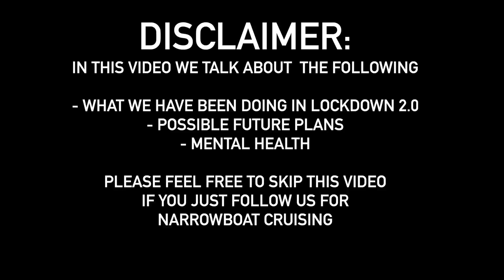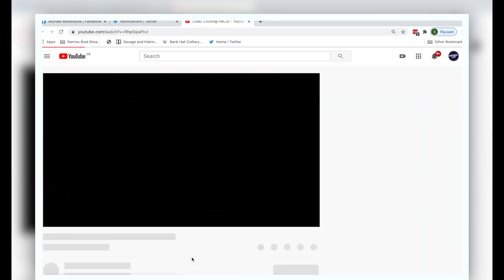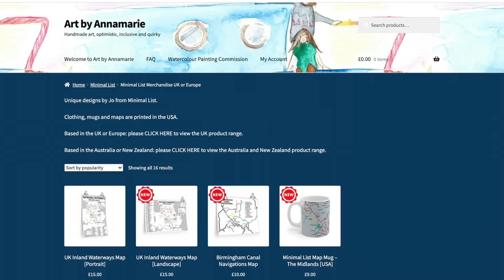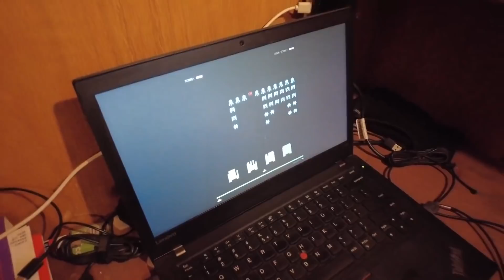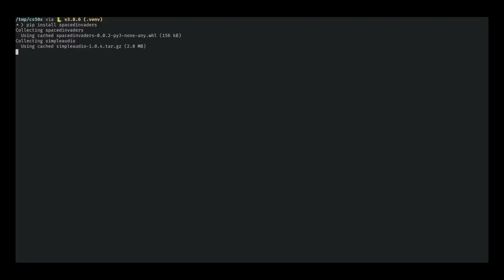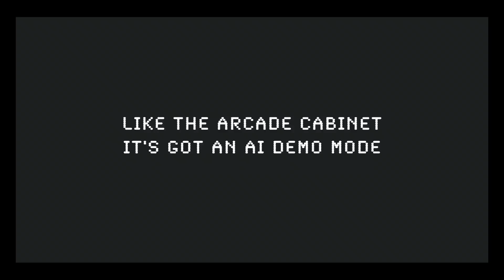How we've spent Lockdown 2.0 and Future Plans.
We thought we should do a video in real time as we are so far behind with the cruising vlogs. In this video we talk about how we are spending the November Lockdown, what our potential future plans are when we finish the canal system and we touch on mental health issues too.

If you feel like this video isn't for you please feel free to skip it. Cruising vlogs will return in the next video.

► MINIMAL LIST NAVIGABLE WATERWAYS MAP

Q• Why are the videos so behind?
A• This summer we decided we really wanted to just enjoy travelling on the boat. If we felt like cruising we would. It turened out we cruised a lot which meant we filmed more and had less time to edit. This meant the edits got really far behind. It was not intentional its just a consequence of us looking after our own mental health. Don't worry we are not rushing, we are just trying to enjoy the adventure.